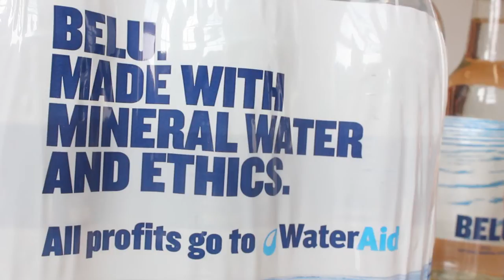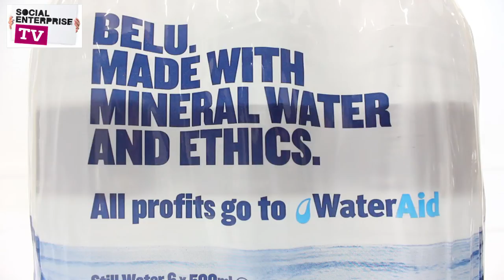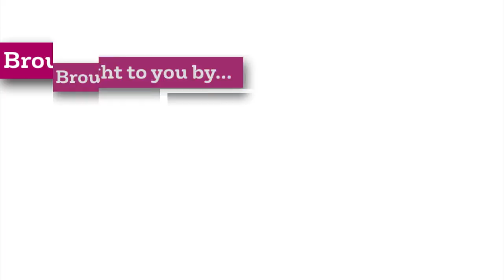Tips on how to run a successful consumer-facing social enterprise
Karen Lynch, CEO of Belu water, offers tips on what it takes to build a strong brand and break into the consumer market as a social enterprise, and talks about Belu's recent business shake-up and competing with some of the big names in the bottled water world.